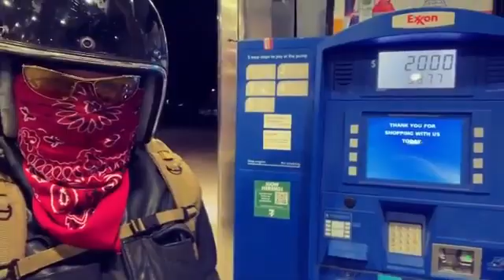Harley Davidson American @ motorcycle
Harley Davidson @ motorcycle
Amircan motorcycle Harley Davidson